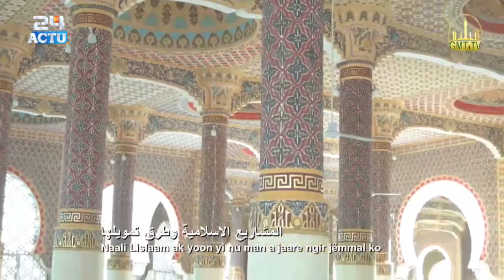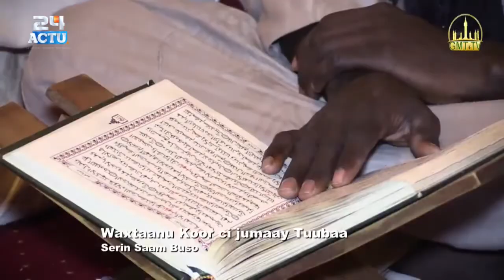Waxtaanu Koor | J-13 Grande Mosquée de Touba | Théme : ''Naali Lislaam ak yoon yi...''